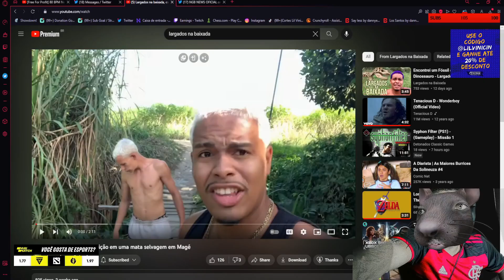VINICIN REAGE: LARGADOS NA BAIXADA - ENCONTREI UM FOSSIL | Cortes do Lil Vinicinho